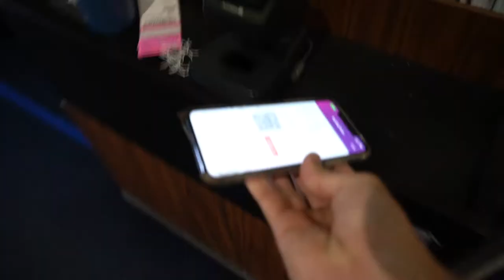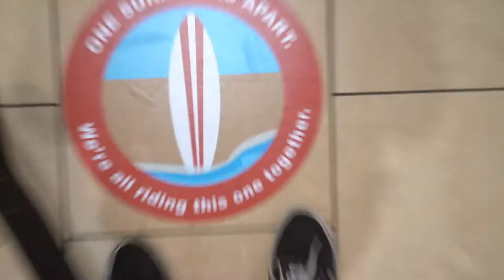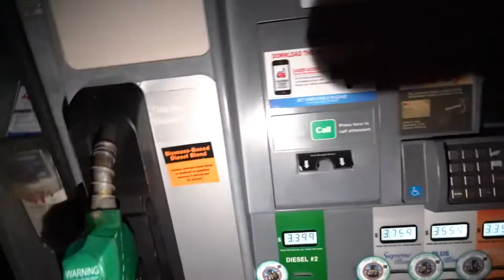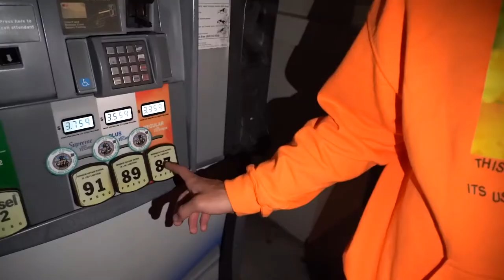M4 Held Together With Love and Zip Ties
Other Socials